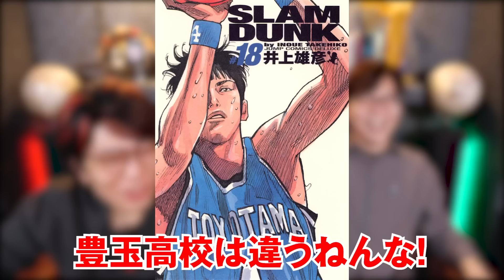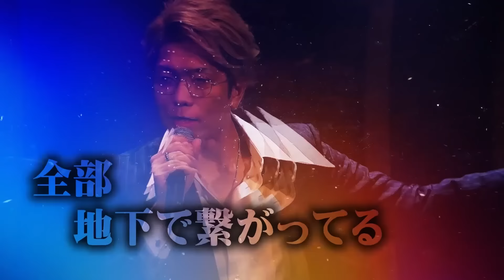ピラミッドの正体を解き明かす奇妙な一致が日本に存在しました…【 都市伝説 ピラミッド 神社 エジプト 】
ピラミッドは王の墓ではなかった？
日本の神社とピラミッドの不思議な共通点がヤバすぎました。

▼SNS
◎コヤッキースタジオ公式

 都市伝説 エジプト ピラミッド